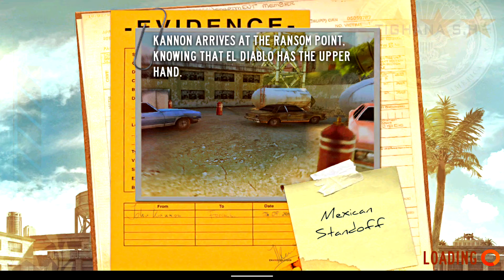9MM HD (2021) Android Gameplay Walkthrough - Part 10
☆ 9MM HD (2021) - Part 10 - Mexican Standoff - No Commentary Gameplay ☆

► Don't forget to check my latest Post Community Tab

• Donate to support me, all the Money is put into the Channel

• Game Info •
» Developer: Gameloft SE
» Difficulty: Normal
» Graphic Setting: ---
» Version: 1.0.1
» Released on: Jul 14, 2011

• Vids Info •
» Device : ROG Phone II *not mine
» Recorder : GameGenie
» Software Video Editing: Vegas Pro 15
» Thumbnail : Photoshop CS5

Gameloft has been re-making famous game ports for android since ages. We had so many games like Backstab that looks like Assassins creed and 9mm APK Android that looks like Max Payne game by Rockstar Games. Right Now 9mm APK+DATA has been updated to work on all android devices including Android P. You just have to download 9mm APK Android and place data folder properly in Its place.

9mm APK MOD by Gameloft has a clinky story telling that involves a cop named John Loose kenen. 9mm MOD APK is a third person action game just like max payne. You have a joystick button to move your character and another joystick to do big slow motion kills. The controls are little bit difficult but the gameplay looks refreshing and enjoyable. Since the controls are little bit hard you will be spamming the heck out of bullet time to kill enemies. Since its fun and easy to take out all enemies.

The gameplay of 9mm APK Android Download is inspired from max payne and has so many different enemies to kill. You will follow the linear path to complete missions and in order to complete it you will face enemies one by one from each room who tries to kill you. Since you will have a bullet time ability you will be dodging bullets and killing enemies in slow motions. Sure the game is kinda 7 years old so you will see funny character movements and little bit old graphics and if you are a true fan of android games then you should try this action game at least once.